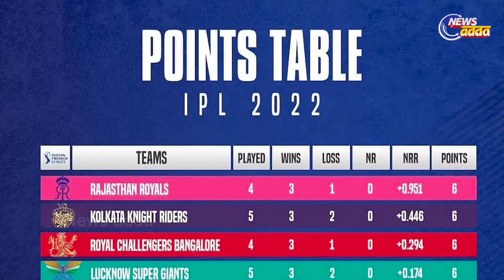IPL 2022: Exclusive Interview With Shardul Thakur | ଶାର୍ଦ୍ଦୁଲ ଠାକୁରଙ୍କ ବୟାନ କାହିଁକି ଚର୍ଚ୍ଚାରେ?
ଆଇପିଏଲ ୨୦୨୨ରେ ଅଲରାଉଣ୍ଡରଙ୍କ ପରଫୋମେନ୍ସ ଉଚ୍ଚକୋଟିର ରହିଛି । ତାହା ରାହୁଲ ତେଓତିଆ ହୁଅନ୍ତୁ ବା କଥା ଶାର୍ଦ୍ଦୁଲ ଠାକୁରର ଆସୁ । ଚଳିତ ବର୍ଷ ଟାଟା ଆଇପିଏଲରେ ଶାର୍ଦ୍ଦୁଲ ଠାକୁର ବେସ ଚର୍ଚ୍ଚାରେ ରହିଛନ୍ତି । ଅଲରାଉଣ୍ଡର ଶାର୍ଦ୍ଦୁଲ ଠାକୁର ଦିଲ୍ଲୀର ଡେଥ ବ୍ୟାଟିଙ୍ଗ ଲାଇନ ଅପରେ ବେସ ଦମ ଦେଖାଉଛନ୍ତି । ଏକ କନଫେରେନ୍ସରେ ଶାର୍ଦ୍ଦୁଲ ଠାକୁରଙ୍କୁ ଏହି ବିଷୟରେ ପ୍ରଶ୍ନ ପଚରାଯାଇଥିଲା ଯାହାର ଉତ୍ତର ରଖି ସେ କହିଥିଲେ ଯେ ତାଙ୍କ ପରେଫୋମେନ୍ସ ର ସିକ୍ରେଟ ତାଙ୍କ ହେଡ କୋଚ ରିକି ପୋଣ୍ଟିଙ୍ଗ ,